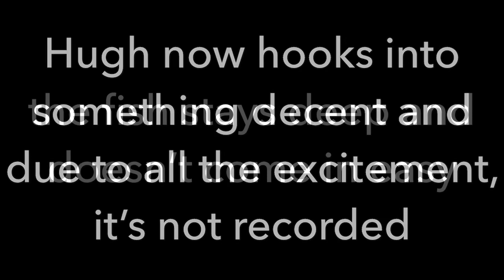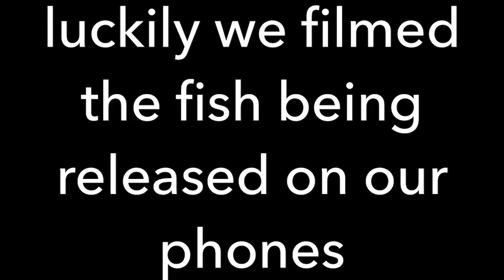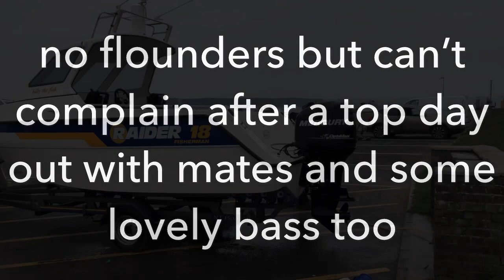Flounder fishing in BASS INFESTED WATERS Poole harbour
A day out in Poole harbour, no flounders make an appearance but there was plenty to keep us entertained, with my good mates Hugh and Graham, always a good laugh with these boys